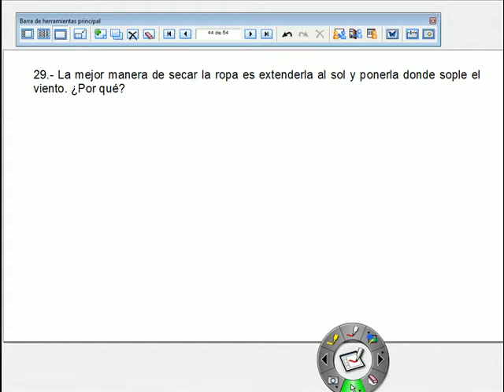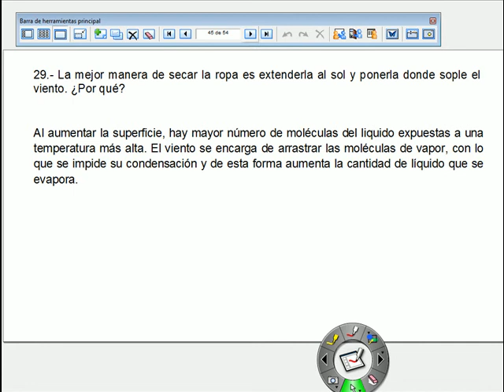Teoría cinético molecular 29